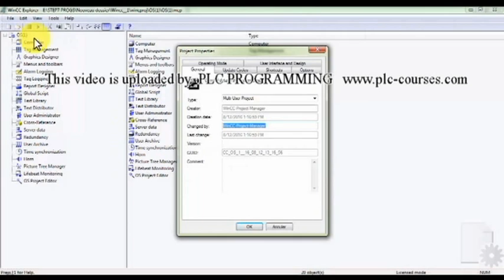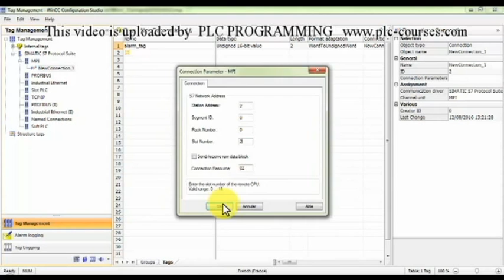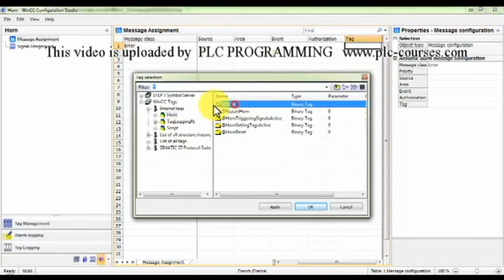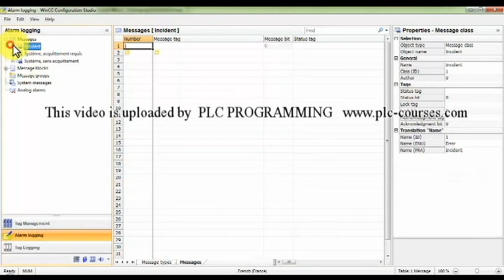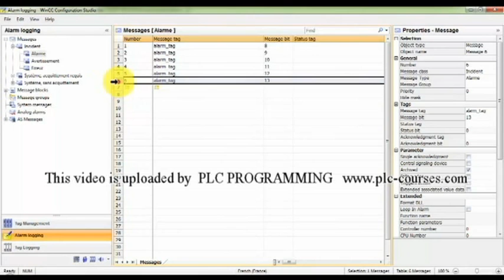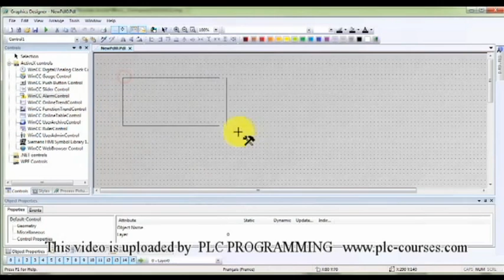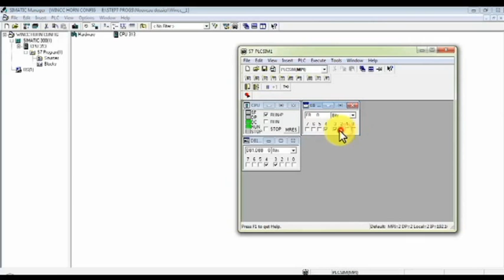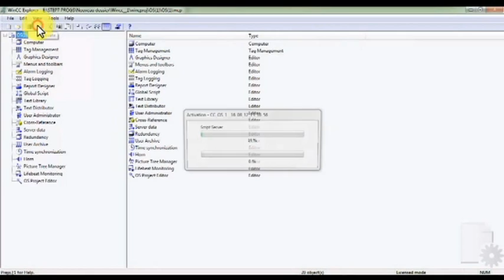17 - PCS7 - Horn configuration